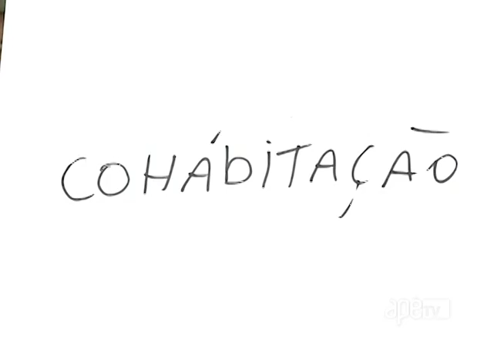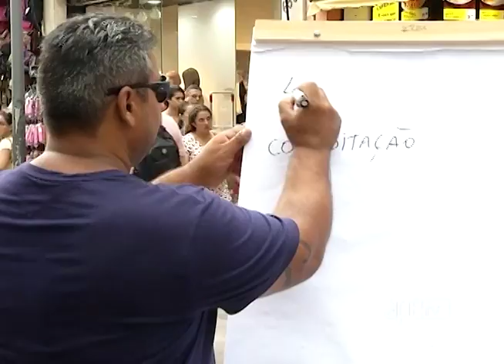ApêTV - Como vai seu português 29/04/17